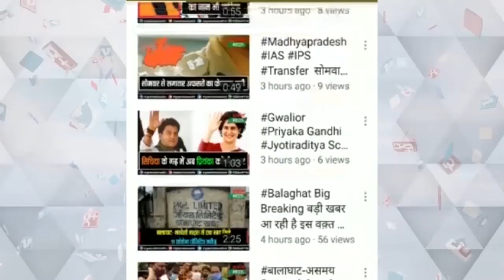HIV और एड्स के बारे जागरूक करने के लिए कार्यशाला का आयोजन#news